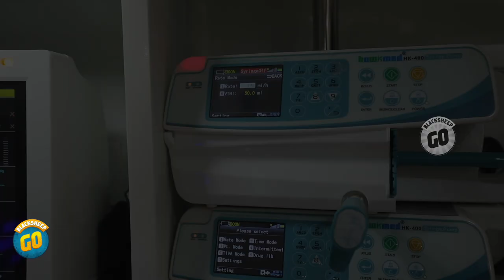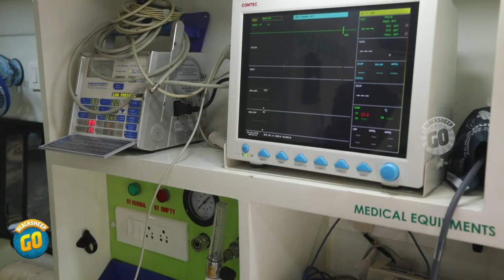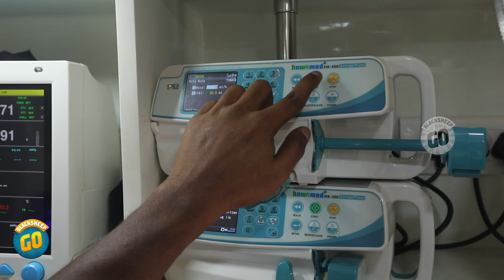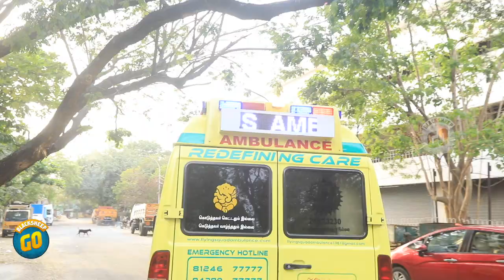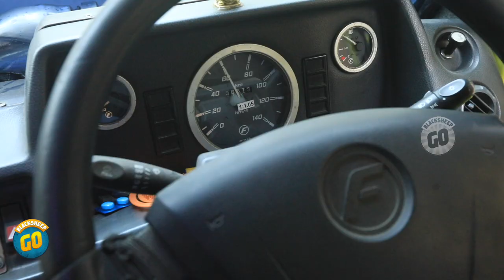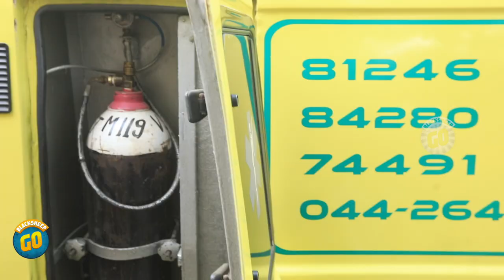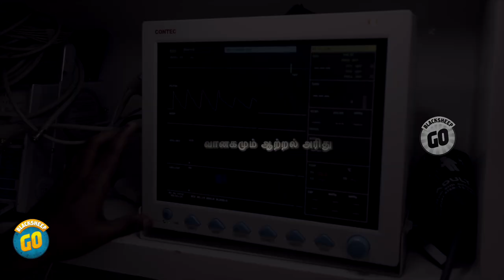Ambulance உள்ள என்னதான் நடக்கும்..? | Special Video | Blacksheep Go